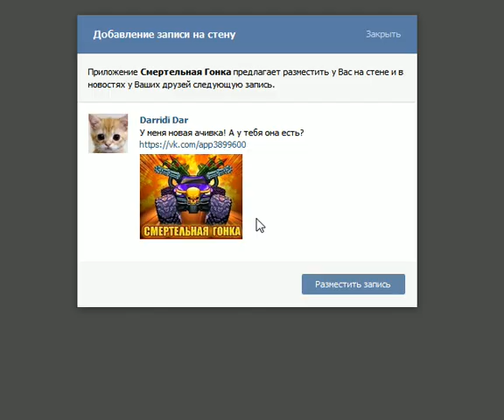игра Смертельная Гонка приложение в контакте 3 серия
Игра Смертельная Гонка приложение в контакте, прохождение Смертельная Гонка вк, летсплей Смертельная Гонка соц. сети интересная игра вк обязательно посмотри